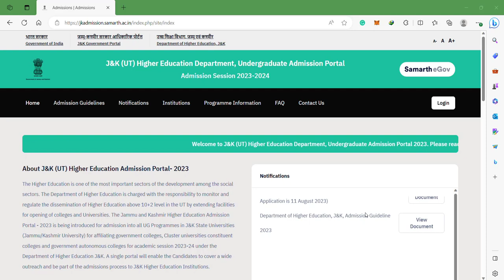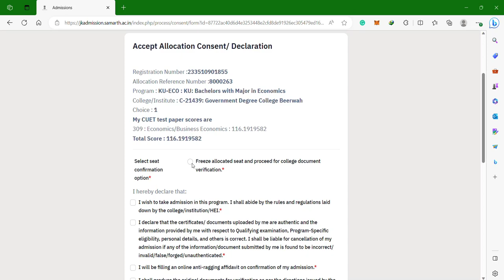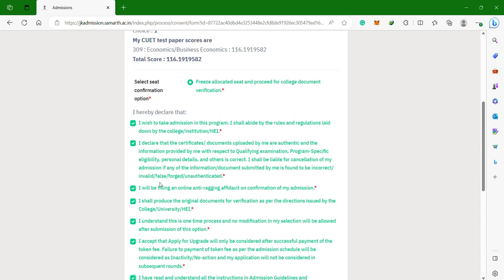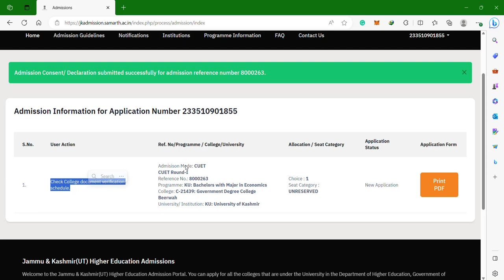Seat Freezing Guide: Round 1 Allocation on JK Admission Portal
Welcome, dear students 🎓 In this tutorial, we'll walk you through the quick and easy process of freezing your allocated seat for Round 1 on the JK Admission Portal.

Video Highlights:

How to access your JK Admission Portal account
Navigating to the seat allocation results
Step-by-step guide to freezing your seat
Benefits of securing your spot early
Your educational journey is taking shape, and freezing your seat is a crucial step towards your future at Government Degree College Beerwah. Watch the video, follow the steps, and ensure you secure your desired course.

Don't delay, take action now, and embark on your path to academic excellence with Government Degree College Beerwah.